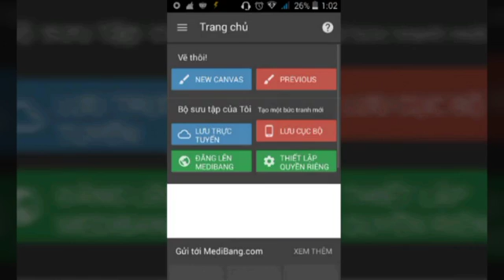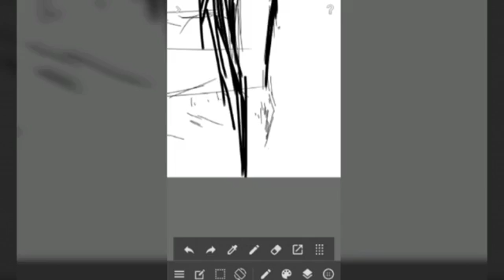MediBang on Android #5. Subscrise and like for me ❤❤❤❤. Love everyone ❤❤